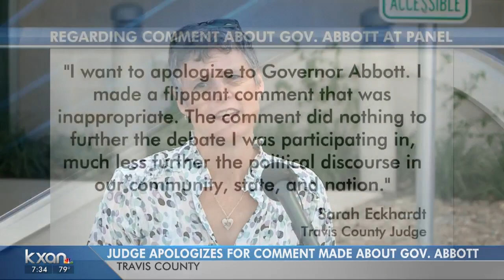Travis County judge apologizes for 'inappropriate' comment toward Texas Gov. Greg Abbott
Travis County Judge Sarah Eckhardt apologized Saturday for a comment she made about Governor Greg Abbott at the Texas Tribune Festival.